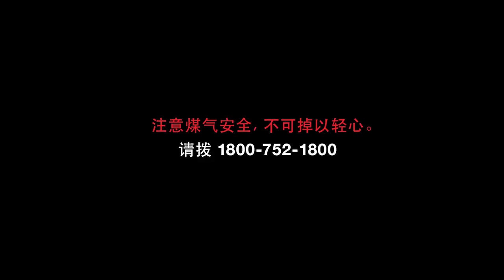Lighter (Mandarin Subtitles)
Ensure there is no smell of gas before lighting the appliances.

Gas Safety. Don't Take It Lightly.